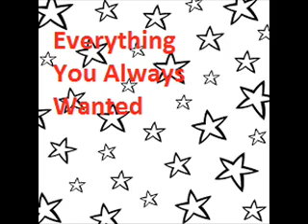Everything You Always Wanted---dope money (GG Allin cover)